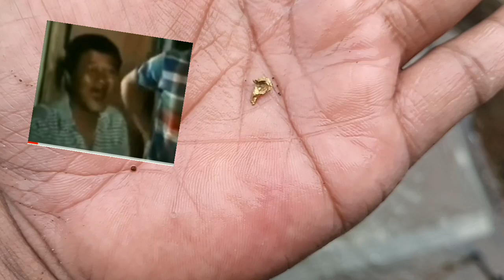TRABAHO sA iLOG na GOLD PANNING or GOLD SLUICING | DAY 12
DAY 12 MASWERTE TAYO KASI MAY NUGGETS NA NAMAN TAYO NAKITA, ANYWAY SALAMAT SA MGA LAGING NANONOOD DIYAN, MAY 18 DAYS PA TAYO PARA MATAPOS ANG CHALLENGE AT MAKA PAG PROCESS NA...